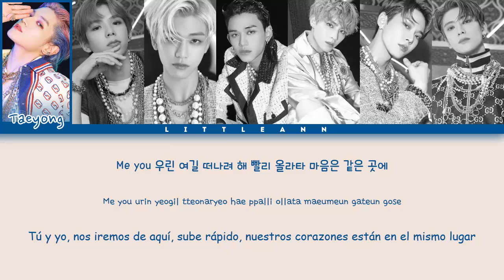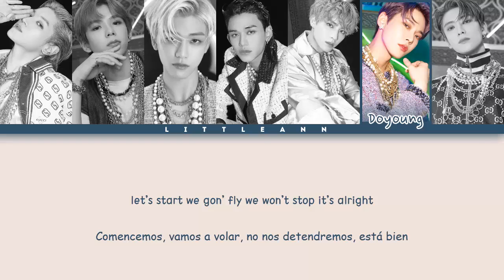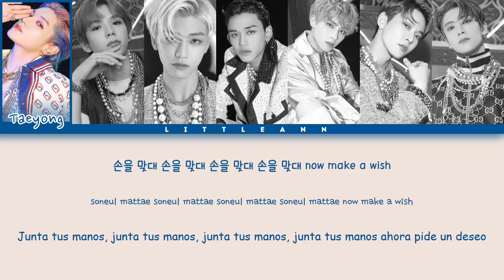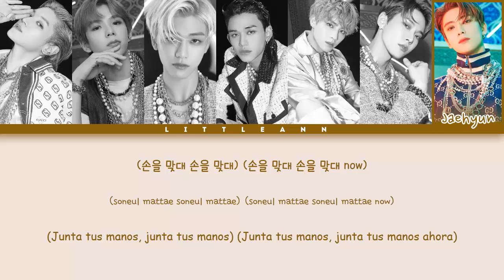NCT U (엔시티 유)- Make A Wish (Birthday Song) [Color Coded Letra 'Sub Español' Han_Rom_Esp]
• NCT U (엔시티 유)
• Make A Wish (Birthday Song)
• Álbum: NCT RESONANCE Pt. 1
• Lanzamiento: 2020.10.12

• Bias: Taeyong, Shotaro, Xiaojun, Jaemin y Lucas.
• Miembros: Taeyong, Doyoung, Jaehyun, Lucas, Xiaojun, Jaemin, Shotaro.

• NCT U (엔시티 유) – 'Make A Wish (Birthday Song)' Official MV:
♥¡Sígueme!♥

• NCT ⇢ NCT RESONANCE Pt. 1

01. Make A Wish (Birthday Song) ✔
02. Misfit
03. Volcano
04. Light Bulb (백열등)
05. Dancing In The Rain
06. Interlude: Past to Present
07. 무대로 (Déjà Vu; 舞代路)
08. Nectar ( 月之迷 )
09. Music, Dance
10. Faded In My Last Song (피아노)
11. From Home
12. From Home (Korean Ver.)
13. Make A Wish (Birthday Song) (English Ver.) ✔